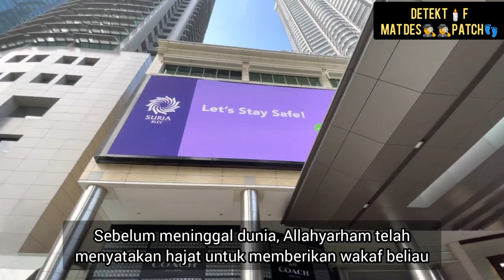"Meninggal di rumah flat" | KISAH JUTAWAN MEWAKAFKAN SELURUH HARTA DEMI RAKYAT MALAYSIA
Dengan penampilan serta gaya hidup yang sederhana, kediaman beliau sehingga akhir hayat hanyalah sebuat flat di Jalan Masjid India yang dipenuhi kitab-kitab serta majalah. Tiada siapa yang tahu warga tua yang sering kelihatan di warung-warung persekitaran kuala lumpur ini  merupakan seorang dermawan yang murah hati.

Siapakah beliau? Ikuti kisah ini...

Muftiwp.gov.my